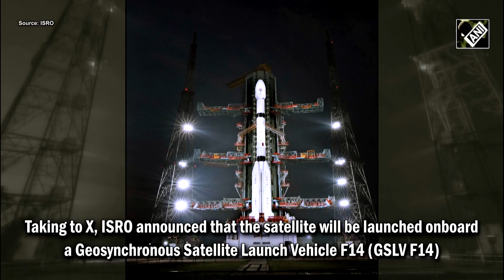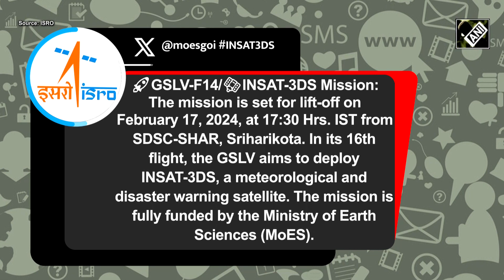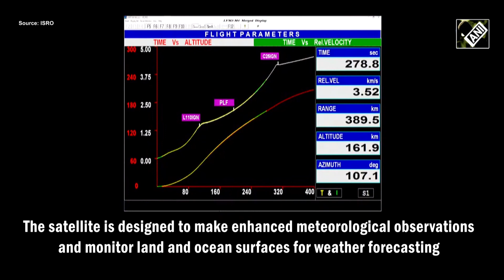INSAT-3DS: Countdown begins for meteorological satellite mission as ISRO eyes another milestone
The launch of ISRO's meteorological satellite INSAT-3DS, aiming to enhance meteorological observations and help in better weather forecasting and disaster warning, is scheduled for February 17.
Indian Space Research Organisation (ISRO), in a post on X on Thursday said that the satellite will be launched onboard a Geosynchronous Satellite Launch Vehicle F14 (GSLV F14).
"The launch of the GSLV-F14/INSAT-3DS mission is set for Saturday, February 17, at 5:30pm from the Satish Dhawan Space Centre (SDSC) SHAR at Sriharikota," ISRO said.
In August ISRO had launched successfully launched Chandrayaan-3, for this achievement ISRO was feted with the prestigious Leif Erikson Lunar Prize by the Husavik Museum.
In last month January, the Indian Space Research Organisation had injected the Aditya-L1 Solar Mission into its designated orbit.